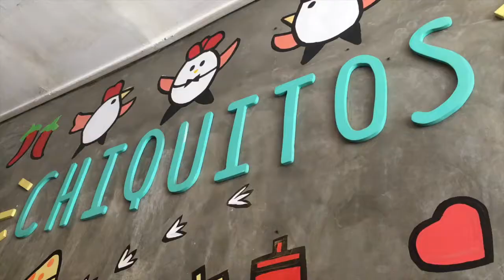FIRST DAY VLOG